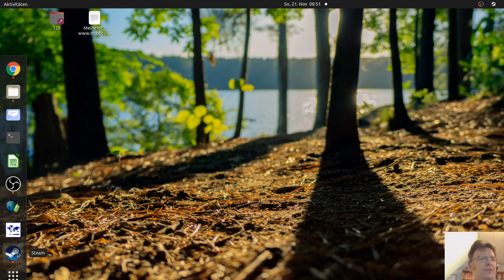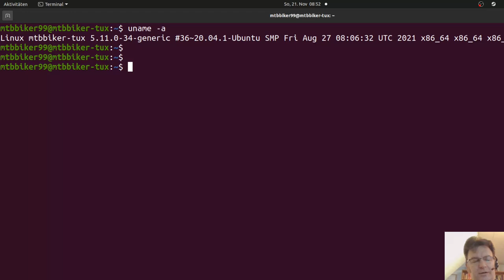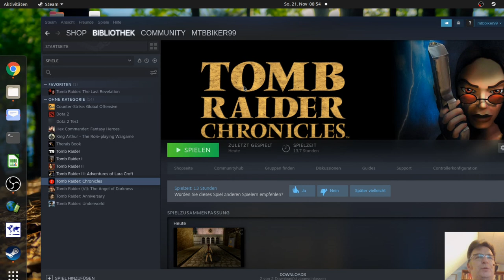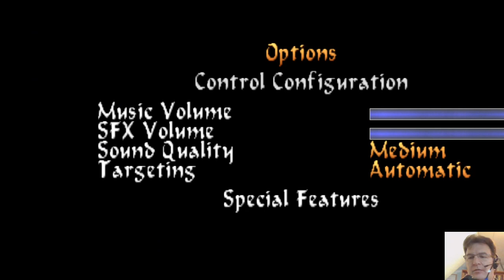Tomb Raider 5; Das Kolosseum